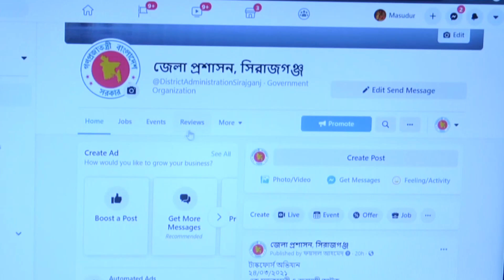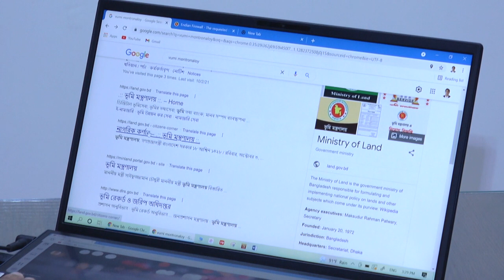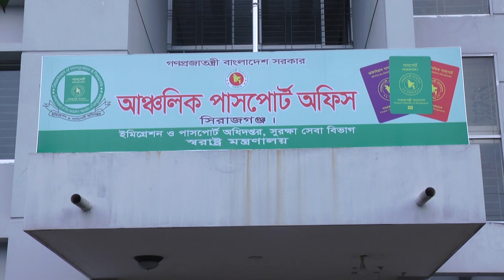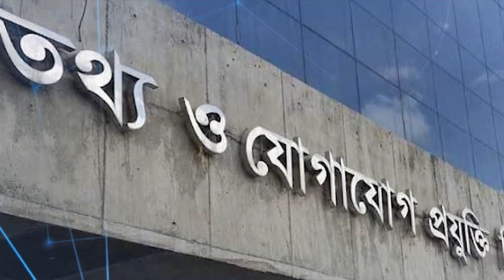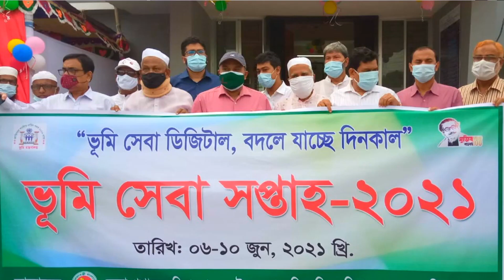জেলা প্রশাসন সিরাজগঞ্জের কর্মকান্ড এর উপর মাসুদুর রহমানের তৈরী একটি ভিডিও ডকুমেন্ট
রাজশাহী   বিভাগের   অন্তর্ভুক্ত  অনন্য একটি  জেলা সিরাজগঞ্জ, বাংলাদেশের অন্যতম বৃহত্তম নদী যমুনার তীরে অবস্থিত। বৃহত্তর পাবনা জেলার একটি মহুকুমা সিরাজগঞ্জ ১৯৮৪ সালে পূর্ণাঙ্গ জেলার মর্যাদা লাভ করে। উত্তরবঙ্গের  প্রবেশদ্বার হিসেবে পরিচিত সিরাজগঞ্জ ইতিহাস ঐতিহ্যের পূণ্যভূমি। যমুনা নদীতে স্থাপিত বাংলাদেশের বৃহত্তম বঙ্গবন্ধু সেতু রয়েছে এই জেলাতেই। এ জেলার তাঁত সমৃদ্ধ উপজেলা বেলকুচি ও শাহজাদপুরের তাঁতপণ্যের সুনাম রয়েছে দেশজুড়ে।
 এখানে দর্শনীয় স্থানের মধ্যে রয়েছে বঙ্গবন্ধু সেতু, ইকোপার্ক,  রবীন্দ্র কাছারি বাড়ি, চলনবিল, যমুনা নদীর হার্ডপয়েন্ট ও ক্রসবারসমুহ। শাহ শরীফ জিন্দানী (রঃ) এর মাজার, শহীদ এম, মনসুর আলী মেডিকেল কলেজ, জয়সাগর দীঘিসহ অসংখ্য দর্শনীয় স্থান রয়েছে এ জেলায়।
বাংলাদেশের মহান মুক্তিযুদ্ধ, রাজনীতি, সাহিত্য, সংস্কৃতি, ক্রীড়া, নাটকসহ বিভিন্ন অঙ্গনে এ জেলার বিশিষ্টজনদের নাম সারাদেশে স্মরনীয়।
গণপ্রজাতন্ত্রী বাংলাদেশ সরকারের মাননীয় প্রধানমন্ত্রী জাতির পিতা বঙ্গবন্ধু শেখ মুজিবুর রহমানের সুযোগ্য কন্যা শেখ হাসিনার বলিষ্ঠ নেতৃত্বে তথ্য ও যোগাযোগ প্রযুক্তিতে সার্বিক উন্নয়নের পাশাপাশি সমাজের সকল স্তরের মানুষ বিশেষ করে অনগ্রসর এলাকায় সরকারি সেবা পৌঁছে দেয়ার মানসে ২০০৮ সালের ১২ ডিসেম্বর  ডিজিটাল বাংলাদেশ রূপকল্প-২০২১ ঘোষণা করেন। গ্রহণ করা হয় তথ্য ও যোগাযোগ প্রযুক্তিতে সুদূর প্রসারী  পরিকল্পনা। সেই পরিকল্পনা বাস্তবায়নে দেশের অন্যান্য জেলার পাশাপাশি  সিরাজগঞ্জ জেলাও ডিজিটাল বাংলাদেশ বিনির্মানের পথে যাত্রা শুরু করে। জাতির পিতার স্বপ্নের সোনার বাংলা মুলতঃ আজকের ডিজিটাল বাংলাদেশ।
এ পরিকল্পনায় মাননীয় প্রধানমন্ত্রীর আইসিটি বিষয়ক উপদেষ্টা আর্কিটেক্ট অব ডিজিটাল বাংলাদেশ জনাব সজীব ওয়াজেদ এর প্রত্যক্ষ পরামর্শ পরিকল্পনা বাস্তবায়নে অগ্রণী ভূমিকা পালন করেছে।
বর্তমানে বাংলাদেশের একপ্রান্ত হতে অন্যপ্রান্তে সরকারের বিভিন্ন সেবা পৌঁছে দেয়ার এক অনন্য দৃষ্টান্ত স্থাপন করেছে। পিছিয়ে নেই সিরাজগঞ্জ জেলা। এ জেলার ডিজিটাল সেবায় জেলা প্রশাসন সিরাজগঞ্জ ও জেলার প্রতিটি উপজেলা প্রশাসনসহ প্রতিটি দপ্তর সফলতার স্বাক্ষর রাখতে সক্ষম হয়েছে।
জেলা প্রশাসন সিরাজগঞ্জের প্রত্যক্ষ তত্বাবধানে উপজেলা ভূমি অফিস সমুহে অনলাইনে ভূমি উন্নয়ন কর আদায় এবং নামজারীর আবেদন গ্রহণ যুগান্তকারী দুটি পদক্ষেপ। যে কোন নাগরিক এ ভিজিট করে অনলাইনে নিবন্ধন এবং ভূমি উন্নয়ন কর প্রদান করতে পারবেন সহজেই। ভূমি উন্নয়ন কর পরিশোধের জন্য বাংলাদেশের ভূমি মন্ত্রণালয় একটি অ্যাপ্লিকেশন তৈরি করেছে।  প্রথমে ভূমির মালিককে এই অ্যাপের সঙ্গে নিজেকে নিবন্ধন করতে হবে।  একবার নিবন্ধিত হলে তার পরবর্তীতে আর নিবন্ধন প্রয়োজন হবে না।  তিনটি প্রক্রিয়ায় এই নিবন্ধন কার্যক্রম সম্পন্ন করা যাবে: ১. Land.gov.bd অথবা ldtax.gov.bd এই পোর্টালে প্রবেশ করে জাতীয় পরিচয় পত্র, জন্ম তারিখ ও মোবাইল ফোন নম্বর দিয়ে নিবন্ধন করতে হবে।  ২. ভূমি মন্ত্রণালয়ের কল সেন্টার ৩৩৩ অথবা ১৬১২২ নম্বরে ফোন করে এনআইডি নম্বর, জন্ম তারিখ, ফোন নম্বর ও জমির তথ্য প্রদান করে। ৩. যেকোনো ইউনিয়ন ডিজিটাল অফিসে এনআইডি কার্ড, জন্ম তারিখ ও খতিয়ান নম্বর ব্যবহার করে। নিবন্ধনের পর এই পোর্টালে লগইন করে অথবা ইউনিয়ন ডিজিটাল অফিসে গিয়ে ভূমির উন্নয়ন কর দিতে পারবেন। এই সময় বিকাশ বা নগদের মতো মোবাইল ওয়ালেট ব্যবহার করে করের টাকা পরিশোধ করা যাবে।
জেলা প্রশাসকের কার্যালয়ের রেকর্ডরুম তৃণমূল পর্যায়ের মানুষের ভূমি সংক্রান্ত সেবা গ্রহণের অত্যন্ত গুরুত্বপূর্ণ একটি মাধ্যম। বর্তমানে এ জেলার রেকর্ডরুম হতে জেলা প্রশাসনের প্রত্যক্ষ সহযোগিতায় অনলাইনে ভূমি সংক্রান্ত রেকর্ড/খতিয়ানের জন্য আবেদন গ্রহণ এবং প্রদান কার্যক্রম গ্রহণ করা হচ্ছে। এর ফলে সেবা প্রার্থীদের হয়রানি বন্ধ হয়েছে। ভূমি মন্ত্রণালয়ের নির্দেশে ডিজিটাল ভাবে খতিয়ানের আবেদন গ্রহণ করে দ্রুত সময়ের মধ্যে জনগণের কাছে খতিয়ান সরবরাহ করার যে প্রোজোক্ট হাতে নেয়া হয়েছিল সেই প্রোজেক্টে পাইলট ফেজে ৪টি জেলার মধ্যে সিরাজগঞ্জও যুক্ত ছিল এবং গত ১ জানুয়ারী, ২০২১ থেকে এ জেলার সকল খতিয়ানের আবেদন অনলাইনের মাধ্যমে গ্রহণ করে ৩-৫ কার্যদিবসের মাঝেই সেগুলো জনগণের কাছে সরবরাহ করার বিশেষ ব্যবস্থা নেয়া হয়েছে। সারা দেশের মাঝে একমাত্র সিরাজগঞ্জ জেলাতেই সকল ইউডিসি/পিডিসি (নারী এবং পুরুষ) উদ্যোক্তাদের মাধ্যমে একেবারে ইউনিয়ন পর্যায় থেকে খতিয়ানের আবেদন গ্রহণ করে সরাসরি উপজেলাতে নিজস্ব প্রসেস সার্ভারদের মারফত খতিয়ানের কপিগুলো উপজেলাতে ডেলিভারী দেয়ার ব্যবস্থা চালু করা হয়েছে এখানে। এছাড়াও ডাকযোগে জেলা এবং জেলার বাইরেও খতিয়ান সরবরাহ করার বিশেষ ব্যবস্থা চালু করা হয়েছে।

জাতির পিতা বঙ্গবন্ধু শেখ মুজিবুর রহমানের জন্মশতবর্ষ এবং স্বাধীনতার সুবর্ণজয়ন্তীতে ‘ডিজিটাল বাংলাদেশ’ রূপায়নের এক অনন্য উচ্চতায় প্রবেশ করেছে বাংলাদেশ। দেশের প্রায় প্রতিটি কর্মকাণ্ডে লেগেছে অনলাইনের ছোঁয়া লেগেছে। সরকারি প্রায় সব সেবাই এখন অনলাইন নির্ভর। ডিজিটাল বাংলাদেশ আর এখন স্বপ্ন নয়, বাস্তব। শিক্ষা ব্যবস্থায় তথ্য প্রযুক্তির ব্যাপক সম্প্রসারণ ছাড়াও প্রশাসন, ব্যাংকিং, চিকিৎসাসেবা, ব্যবসা-বাণিজ্য এবং গণযোগাযোগের মাধ্যম হিসাবে তথ্যপ্রযুক্তির ব্যবহারে বাংলাদেশ এখন অনেক এগিয়ে আছে। কমেছে অর্থ ও সময়ের অপচয়, পাশাপাশি সরকারি বেসরকারি অফিসসমুহে হয়রানি ও দালালদের দৌরাত্ন নেই বললেই চলে। জনগণ সহজে পাচ্ছে সরকারের সব ধরণের সেবা। বাংলাদেশ এগিয়ে যাচ্ছে ২০৪১ এর আলোকিত ও উন্নত দেশের পথে। আর এ যাত্রায় সিরাজগঞ্জ জেলা প্রশাসন গর্বিত অংশীদার।

ধন্যবাদ